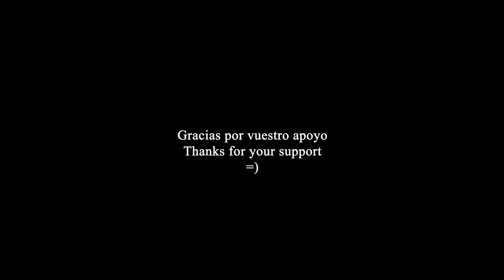Bikini thong Try on haul Wickedweasel Colección 2024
¡Hola chicos!
Hacía mucho tiempo que no os preparaba un vídeo de bikinis de esta marca que ya sabéis que son mis favoritos y los que más uso cuando voy a la piscina o a la playa, espero que os guste el vídeo y le deis mucho apoyo para que haga más con bikinis de esta marca!